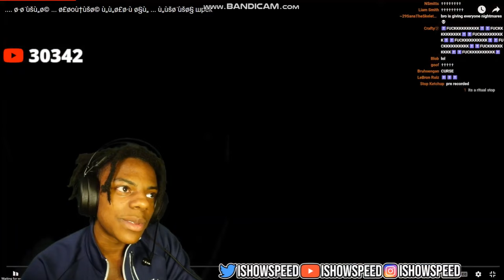IShowSpeed Reacting to I Feel Fantastic (DISTURBING WARNING)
ishowmeat